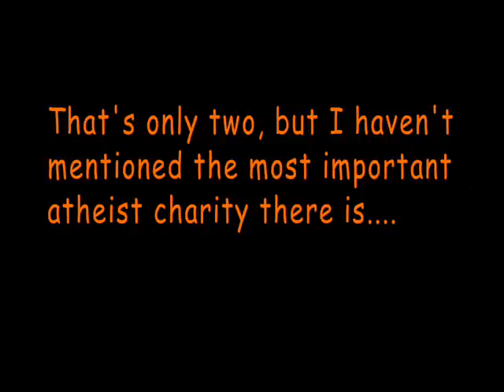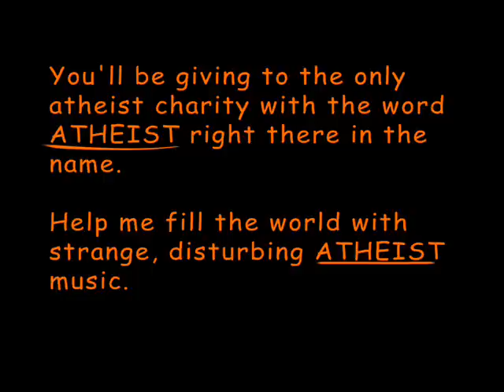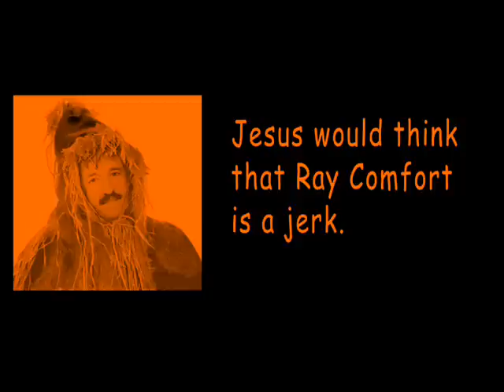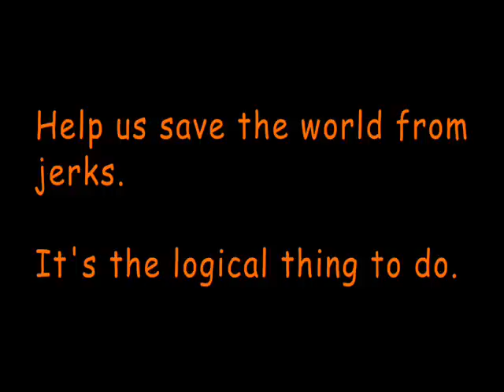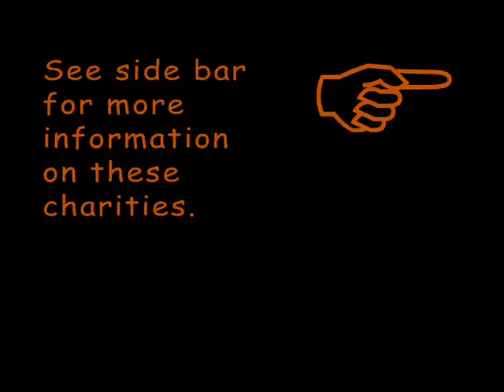What do you mean there are no atheist charities?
UPDATE: I found a nice blog post with a list of atheist/secular charities:

A charitable and educational foundation created to focus, encourage, and demonstrate the generosity and compassion of atheists and humanists.

Members sign up for automatic monthly donations in the amount of their choice and distribute them across ten categories of giving. Every three months, all donations are forwarded to the charities and a new slate is selected.

Members can research, debate, and nominate charities through an online forum and social network.

The Foundation also helps build and support local secular parenting communities.

Just a little piece of music I put together with free software. What do you think?

Now, if you are interested in any of the charities here are some links:

The Zarkoff45 ATHEIST charity
(You know I was joking, don't you?)

While The Zarkoff45 ATHEIST charity is just a joke, I am certainly not opposed to anyone giving me money. Or perhaps if you have an old video cam or microphone you don't need? PM and I'll give you my address. You can also just contribute knowledge by leaving information on cams and mikes, like what's a good buy, in my comments section. I am looking to get a camera and mike, but it is not top on my list of purchases I wish to make.